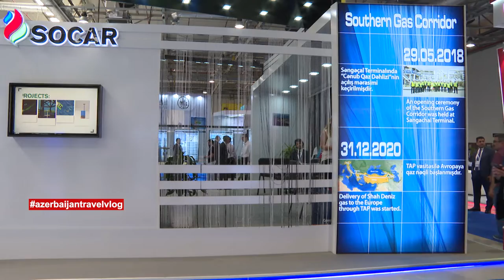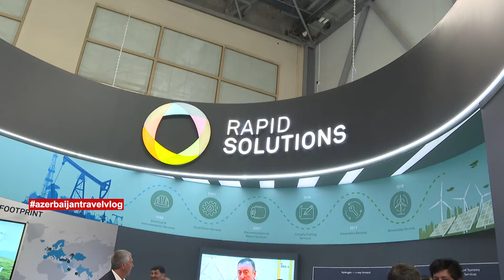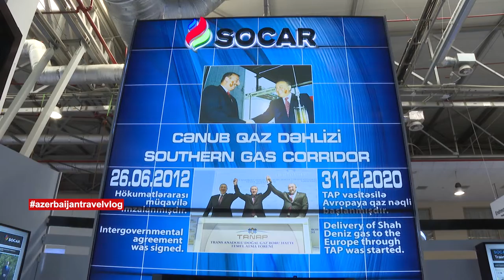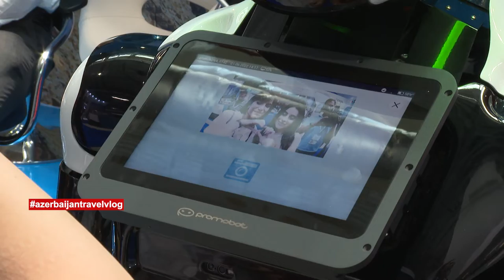Baku | Walking tour Caspian Oil and Gas Exhibition 2022